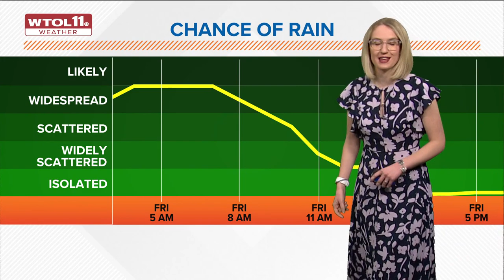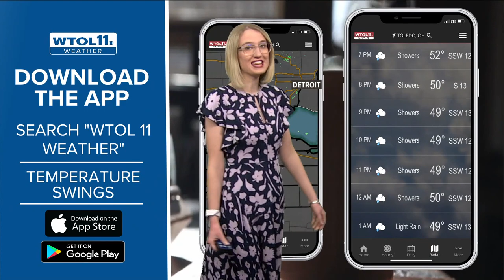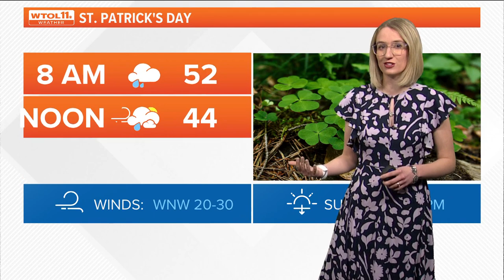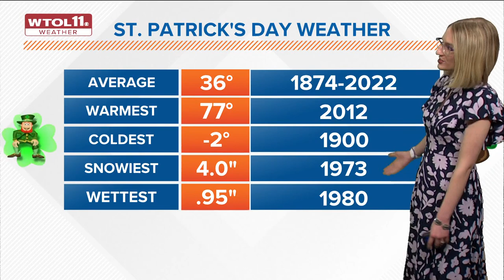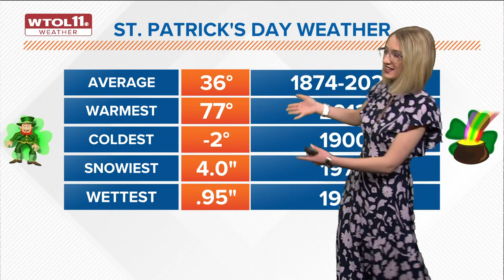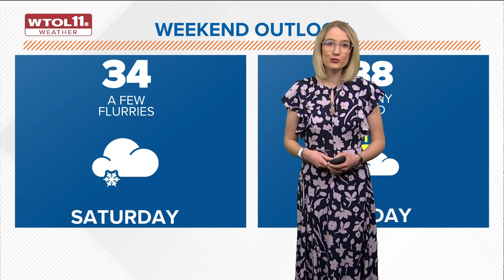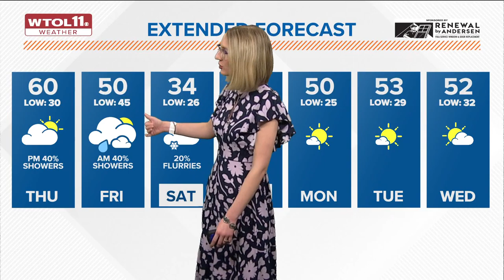What's the weather today? WTOL 11 forecast calls for increasing clouds and rain later Thursday, Marc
Temperatures peak in the mid 50s late Thursday afternoon. Expect rain and dropping temperatures through Thursday night.